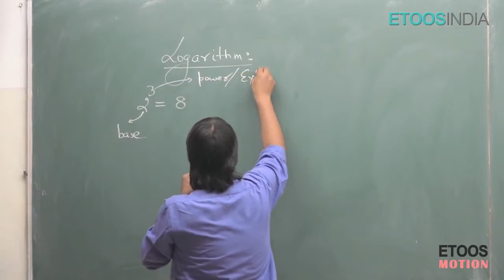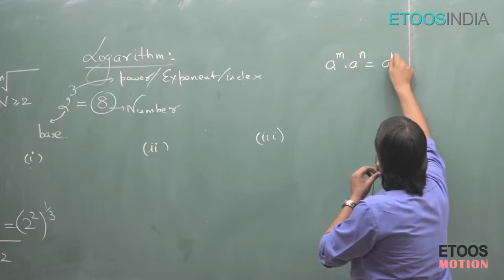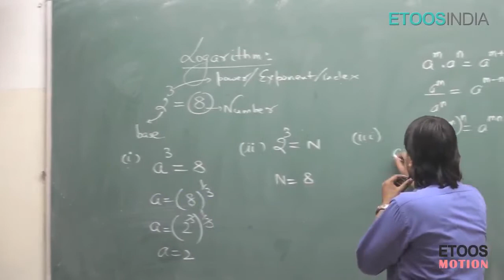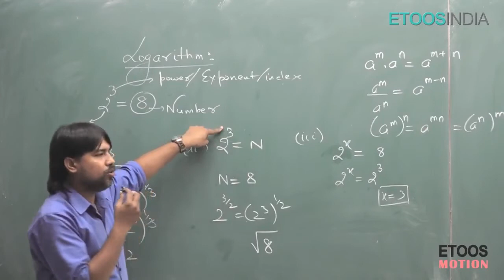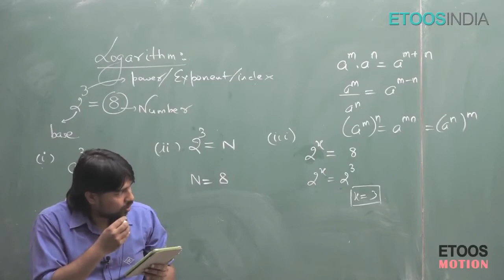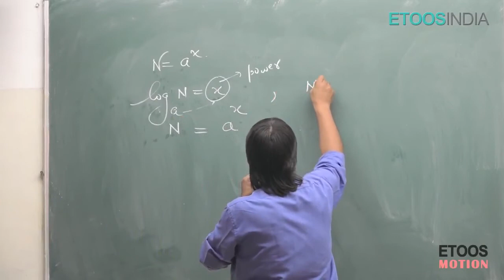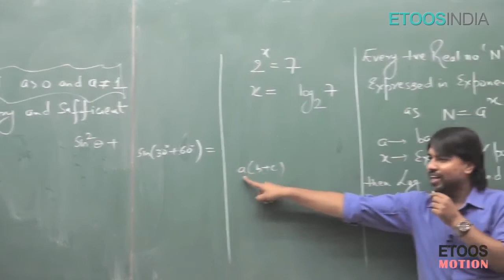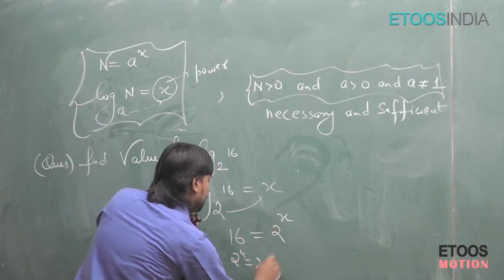IIT-JEE Mathematics Logarithm by Arjun Gupta (ARJ )Sir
Logarithm video Lecture of Mathematics for IIT-JEE Main and Advanced by ARJ Sir. ARJ Sir is known for his focused and simplified JEE teaching to bring to students an easy and analytical methodology towards IIT-JEE.

This course is designed and developed by the experienced faculty of KOTA